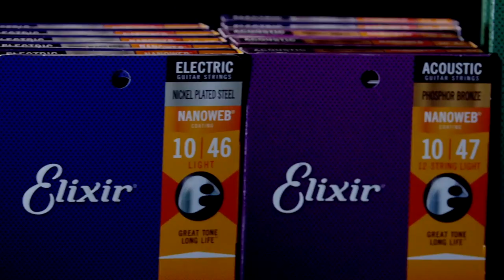SIERRA HULL - "Best Buy" (Live at AMERICANAFEST in Nashville, TN 2019)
Sierra Hull - "Best Buy" Live in Nashville, TN 2019
Skip to music 0:26

SHOP AUDIO-TECHNICA
AudioTechnica AE6100:
Audio Technica ATH-M50X:
Audio Technica AE3000:

SHOP ORANGE
Orange Crush 60 Combo:
Orange Crush 120 Combo:
Orange OB1500:
OBC210 mini:

SHOP QSC
QSC TouchMix-30 Pro:
QSC K12.2:
QSC K10.2:

*** Credits ***

Artist: Sierra Hull
Director of Photography: Jack Higgins
Recording Engineer: Ethan Glaze
Mixing Engineer: Sean P. Jones
Senior Video Producer: Jack Higgins
Post Production by: Jack Higgins